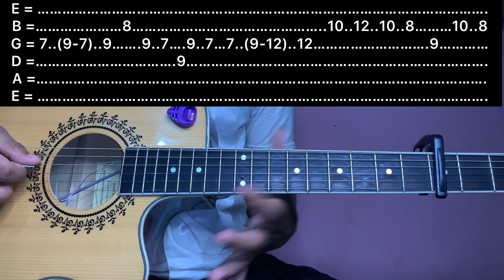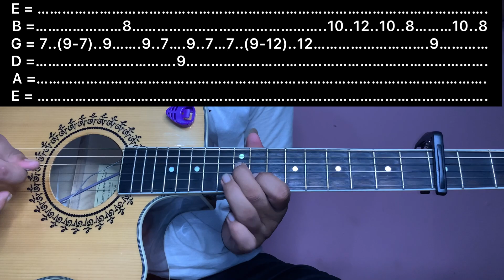Maya Pirati - Trishna Gurung | Guitar Lesson | Intro Solo & Chords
Hlo guyz This is the guitar lesson of “ Maya Pirati” by Trishna Gurung  . Thank you & love you all😘😘🙏🙏🙏🙏🙏🙏

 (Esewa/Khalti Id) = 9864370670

           PUT THE CAPO ON 3rd FRET
Chords Used In This Song Are = G - Cadd9 - Am - D
Strumming Patterns = D UMD ( D = Down / U = UP / M = MUTE )

- maya pirati guitar lesson
- maya pirati trishna gurung lesson
- maya pirati trishna gurung guitar chords
- maya pirati trishna gurung guitar tutorial
- maya pirati trishna gurung